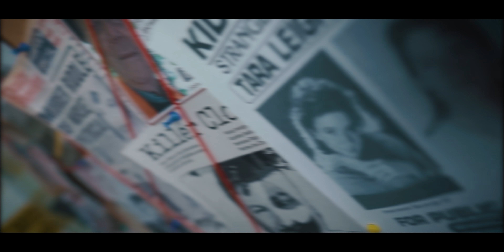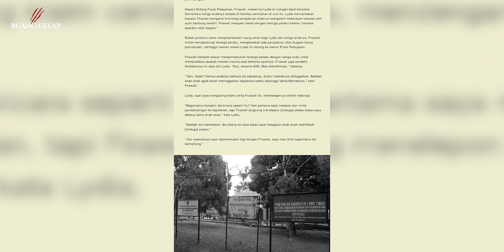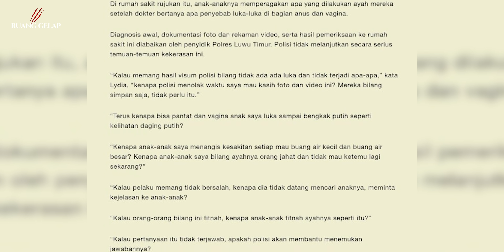LAPOR POLISI KARENA ANAK DIP3RK0S4, SANG IBU MALAH DITUDUH SAKIT JIW4 !!!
Ini adalah cerita dibalik viral nya tagar PercumaLaporPolisi yang dikutip dari projectmultatuli.org ditulis oleh Eko Rusdianto pada 6 Oktober lalu. Cerita tentang seorang Ibu yang merasa patah hati karena teriakannya tidak didengar.

Producer @ryantrance
Creative @amirafauza @isaac.mandagie
Editor @riswansutan